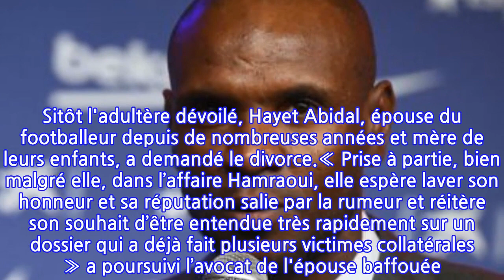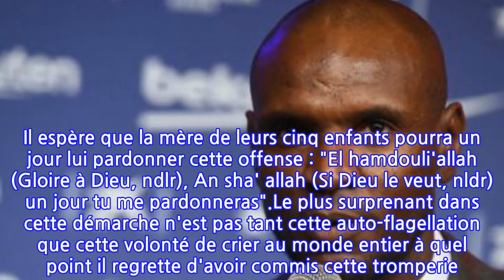PHOTO « Pardonne-moi » : les incroyables excuses publiques d'Eric Abidal auprès...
PHOTO « Pardonne-moi » : les incroyables excuses publiques d'Eric Abidal auprès de...
L'affaire Kheira Hamraoui aura eu de nombreux retentissements, dont certains insoupçonnés. La joueuse du Paris Saint-Germain agressée dans la nuit du 4 novembre 2021, était accompagnée d’Aminata Diallo qui conduisait la voiture dans laquelle elle se trouvait. Après avoir écarté l'implication de cette dernière, les équipes en charge de l'enquête se sont tournées vers Eric Abidal. Et les investigations ont mené à une vérité ignorée de tous : l'ancien joueur de Barcelone entretenait une relation extra-conjugale avec Kheira Hamraoui. Sitôt l'adultère dévoilé, Hayet Abidal, épouse du footballeur depuis de nombreuses années et mère de leurs enfants, a demandé le divorce.« Prise à partie, bien malgré elle, dans l’affaire Hamraoui, elle espère laver son honneur et sa réputation salie par la rumeur et réitère son souhait d’être entendue très rapidement sur un dossier qui a déjà fait plusieurs victimes collatérales » a poursuivi l’avocat de l'épouse baffouée. En ce mardi 23 novembre, Eric Abidal est sorti du silence et a publié sur Instagram un message d'excuses pour sa femme."Hayet Abidal, pardonne-moi", tels sont les premiers mots énoncés par l'ancien joueur de l'Olympique Lyonnais. "Peu importe ta décision, tu resteras à mes yeux la femme de ma vie, et surtout la mère de nos merveilleux enfants", a poursuivi celui qui vit à Barcelone. L'ancien international de l'équipe de France de football souhaite par cette action visiblement s'absoudre de son méfait. "Je mérite cette humiliation même si elle me tue vivant", a-t-il expliqué dans son message. Il espère que la mère de leurs cinq enfants pourra un jour lui pardonner cette offense : "El hamdouli'allah (Gloire à Dieu, ndlr), An sha' allah (Si Dieu le veut, nldr) un jour tu me pardonneras".Le plus surprenant dans cette démarche n'est pas tant cette auto-flagellation que cette volonté de crier au monde entier à quel point il regrette d'avoir commis cette tromperie. Le footballeur a en effet tagué deux grands journaux internationaux à la suite de son post, Le Monde et El Mundo Deportivo. Eric Abidal affiche aux yeux de tous sa faute et son repentir. Suffisant pour s'attirer la pitié d'Hayet ?